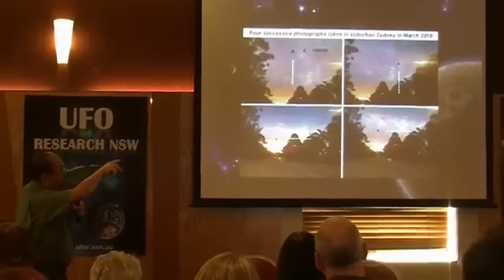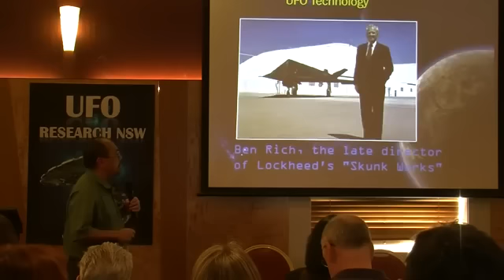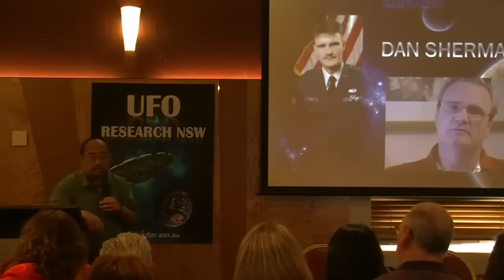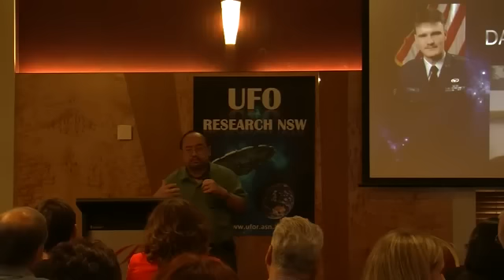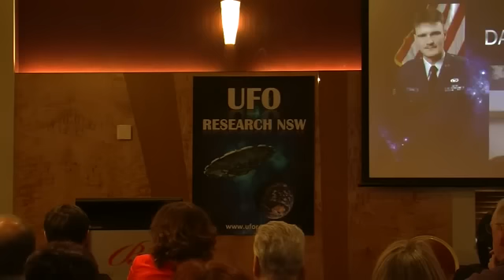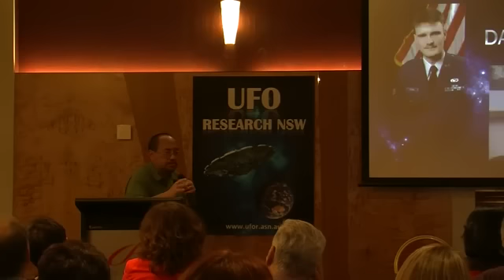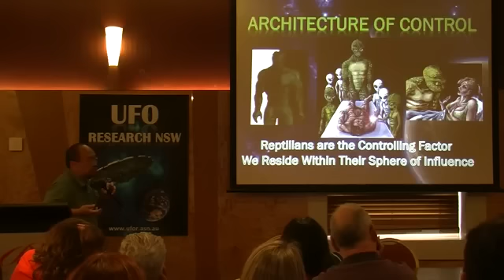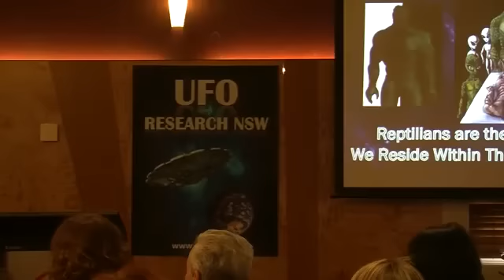James Bartley Military Abductions and Reptilian Alien Overlordship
A lecture I gave mostly about Military Abductions (Milabs)  and Reptilian Abductions.